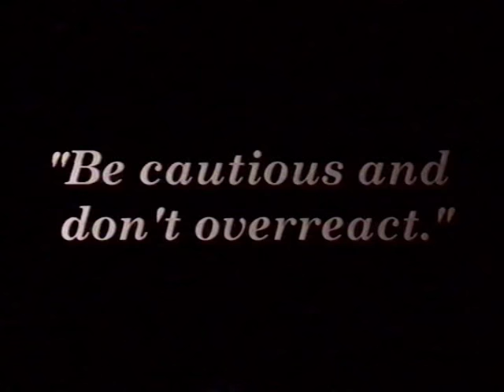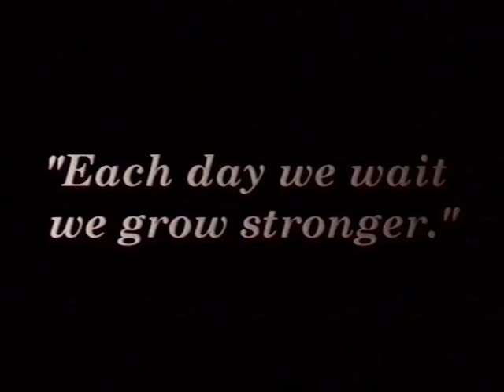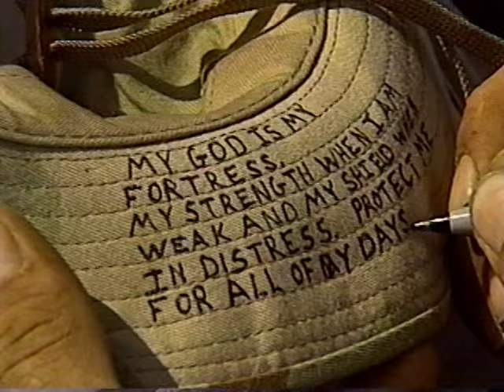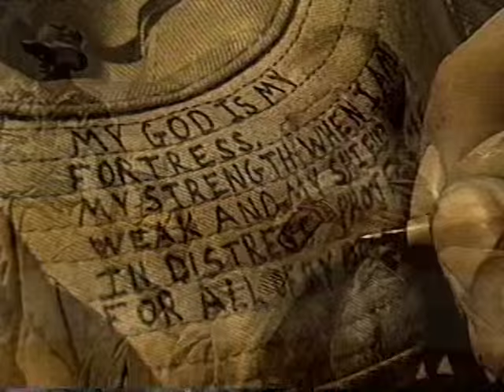173rd First Days in Iraq